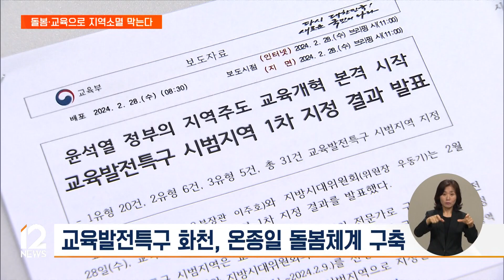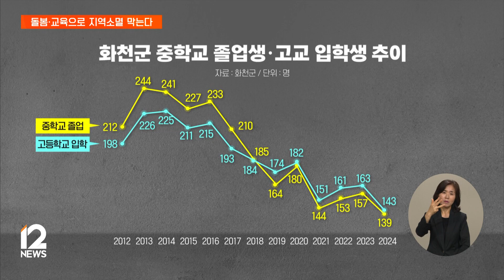강원도 화천군의 교육실험…"돌봄과 무상교육으로 소멸 위기 극복" / EBS뉴스 2024. 07. 31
1차 교육발전특구에 지정된 지방자치단체는 계획서를 바탕으로 특구 조성에 한창 힘을 쏟고 있습니다.

이미 구축한 인프라를 활용해 본격적으로 학생과 학부모를 지원하는 지자체도 있는데요.

온종일 돌봄과 대학무상교육을 바탕으로 소멸 위기를 극복하고 있는 강원 화천군의 교육실험을 금창호 기자가 소개합니다.

[리포트]

원어민 교사의 지도에 따라 각종 건물 사진을 자르는 학생들.

잘라낸 사진을 맞는 영단어 위에 가져다 붙이며 자연스레 영어를 배웁니다.

화천군이 초등학교 1·2학년 돌봄 대상 학생을 위해 마련한 '표현 영어' 수업입니다.

지난 2월, 교육발전특구 선도지역에 선정된 화천은 '아이 기르기 가장 좋은 화천'을 목표로 온종일 돌봄체계를 구축했습니다.

'화천 커뮤니티센터'에서 초 1·2학생 80명을 아침 9시부터 부모가 퇴근해 자녀를 데리러 올 때까지 봐주고 있습니다.

또, 대중교통이 불편한 농어촌 지역 학생들이 쉽고 안전하게 학교나 돌봄센터에 다닐 수 있게 '스마트 안심 셔틀'도 운영하고 있습니다.

인터뷰: 임효정 초1 학부모
"양가 부모님이 다 멀리 계셔서 아이를 믿고 맡길 수 있는 곳이 없다 보니까 그동안에 단기간 아르바이트만 했었는데 이제 커뮤니티 센터가 완공되고 (돌봄을) 신청하고 돼서 올해부터 저는 직장을 구한 케이스여서…."

'마음은 화천에, 꿈은 세계로'란 슬로건 아래 중·고등학생과 대학생을 위한 제도도 운영 중입니다.

중·고등학생들에겐 1인당 500만 원을 지원해 해외 배낭연수 기회를 제공하고, 대학생에게는 등록금과 주거 비용을 지원합니다.

혜택을 받은 학생은 올해 1학기에만 448명에 이릅니다.

이런 제도 덕에 화천군으로 꾸준히 학생 유입이 되고 있는데, 지난 2019년부터는 중학교 졸업생보다 고등학교 입학생이 더 많은 상황입니다.

인터뷰: 최문순 화천군수
"(교육발전특구 선정으로) 재정적으로 큰 지원을 받게 됨에 따라서 더 탄력적으로 운영하려고 합니다. 2,500억 원을 투자하는, 교육을 발전시키는 중장기 계획에다가 알파를 더해서 우리 아이들의 꿈을 더 키워줄 수 있도록 그런 부분에 열중하려고 합니다."

이미 전폭적인 교육 지원으로 고교생 유입을 이끈 화천.

교육발전특구 선정을 계기로 인구가 유입되고 지역소멸을 막을 수 있을지 주목됩니다.